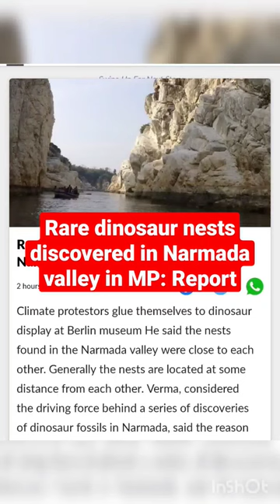Rare dinosaur nests discovered in Narmada valley in MP: Report